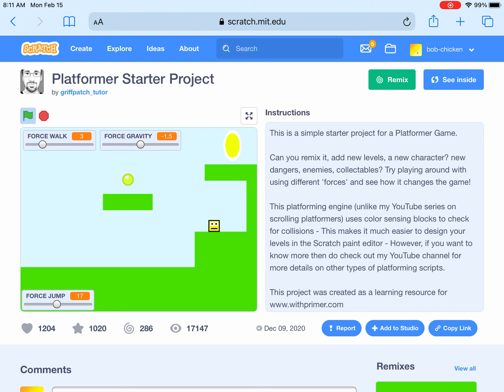Platformer starter project Any% 7.600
By: Griffpatch_tutor